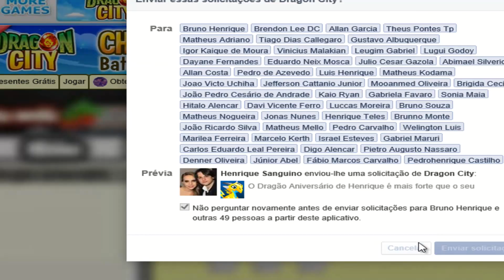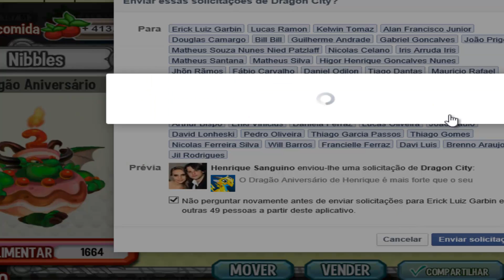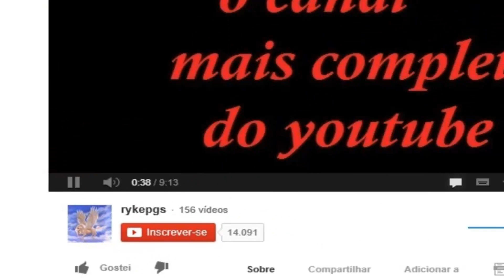Livro dos Dragões - Dragão 2º Aniversário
O Crescimento do Dragão 2º Aniversário do Dragon City passo a passo.

Como conseguir o dragão: É um dragão exclusivo de 2 anos de Dragon City